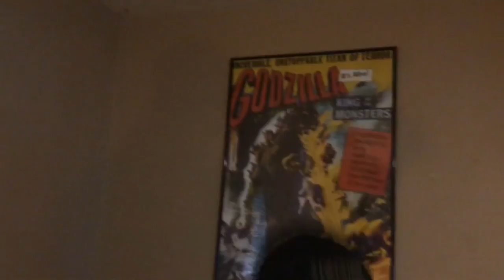The Mullets Play Pokemon Let's Go Pikachu!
► Videos by Mike Hardcastle (@xmulletmikex)